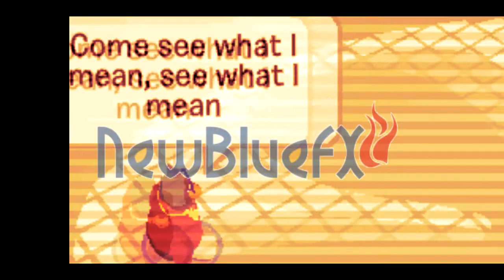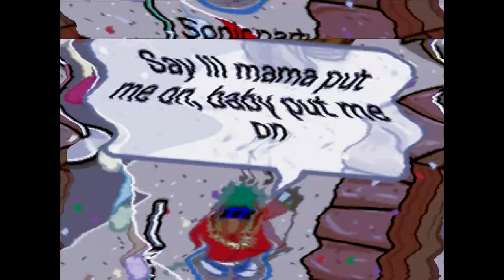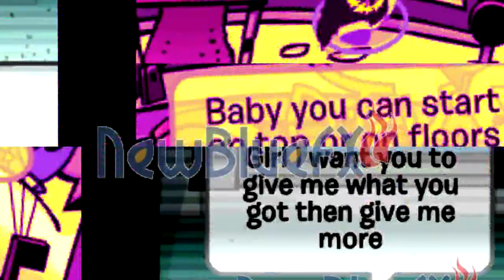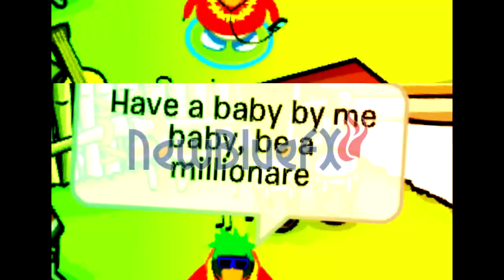Baby By Me-CPMV